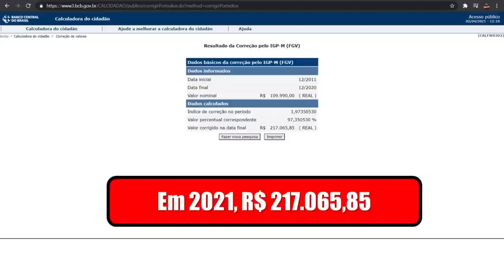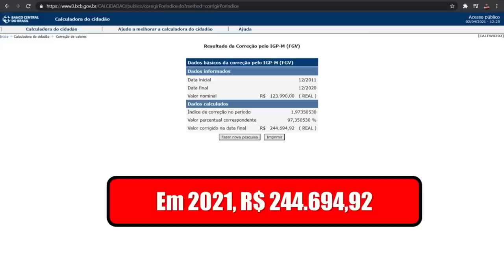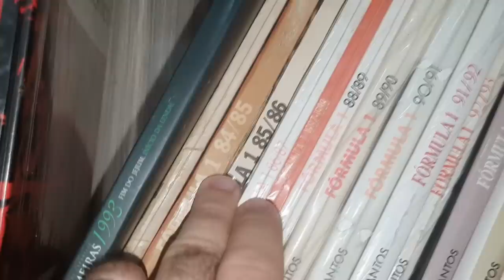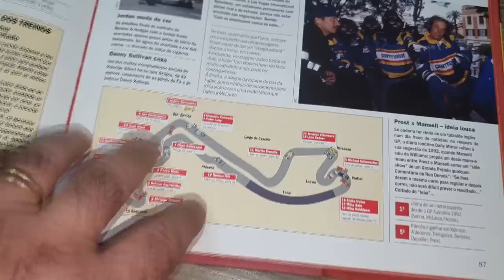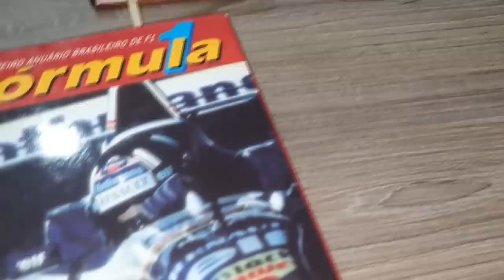EP. 557 // Mitsubishi TRITON ESTÁ MUITO CARA? Qual seria o PREÇO de uma 2011 em 2021?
SINOP/MT

Mitsubishi TRITON!
Será que as camionetes estão mais caras mesmo?
Quanto seria o valor que você desembolsaria para adquirir uma TRITON 2011 em 2021?
A Triton 2021 está mais cara que a sua versão de dez anos atrás?
Qual o preço das camionetes antigamente?
Preço dos carros antigamente?
Qual o preço das camionetes do passado?

"bda 4x4"
"como atualizar preço dos carros antigamente"
"mecâmica triton"
"oficina triton"
"revisão mitsubishi"
"preço das camionetes do passado"
"manutenção triton"
"manutenção camionete"
"mecânica 4x4"
"diesel 4x4"